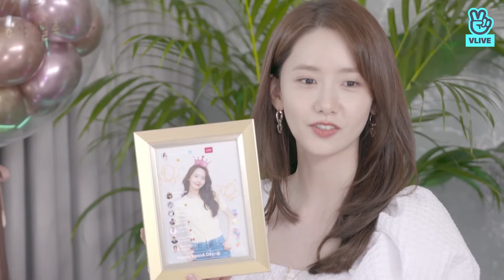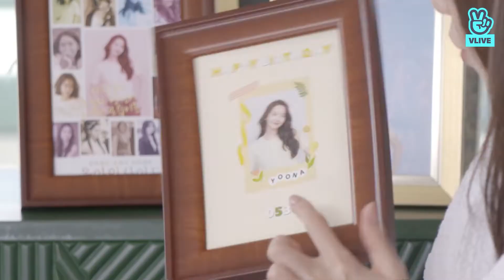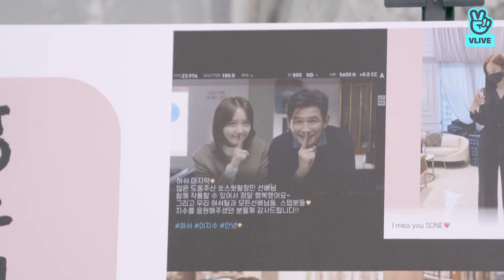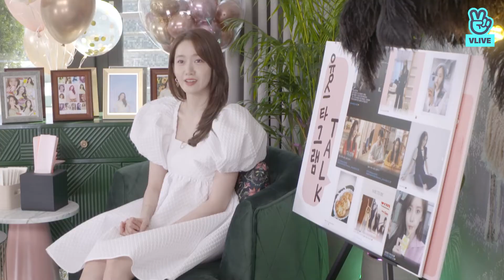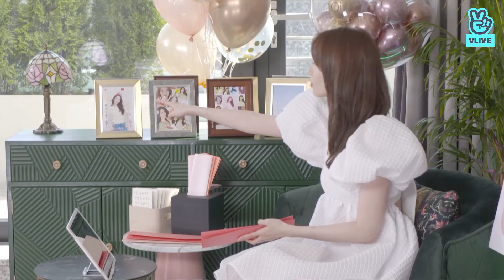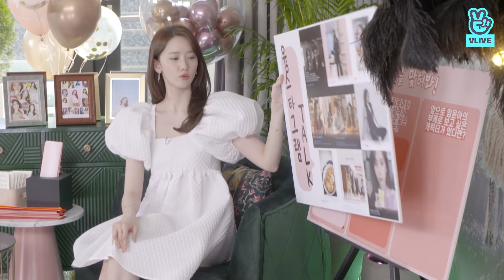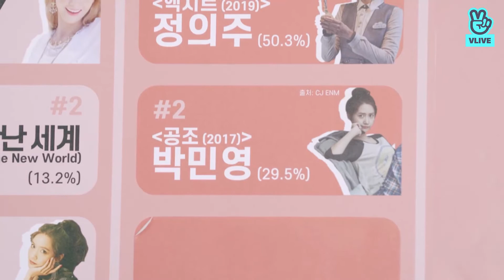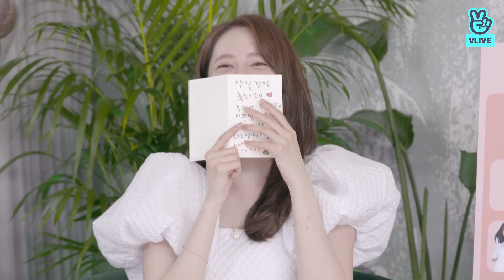[VLIVE ENG SUB] 🎂융데이 - YOONA's Birthday🎂 | GIRLS' GENERATION YOONA VLIVE (210513)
@GIRLSGENERATION  Girls’ Generation / SNSD (소녀시대) consists of Taeyeon, Sunny, Tiffany, Hyoyeon, Yuri, Sooyoung, Yoona and Seohyun. Former member Jessica left the group on September 30th, 2014. Tiffany, Sooyoung and Seohyun left S.M. Entertainment on October 9th, 2017 but they have remained in the group. SNSD debuted on August 5th, 2007, under S.M. Entertainment.
THANK U!! :)